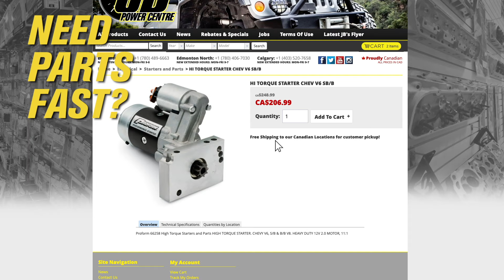JB's Power Centre - On Line Ordering - 6 Sec ad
Need Parts Fast? Don't have time to stop in to your local JB's Power Centre location or, there is no location in your area?
Try our on-line store. Fast convenient and thousands of parts and accessories from the manufacturers you know and trust to choose from.